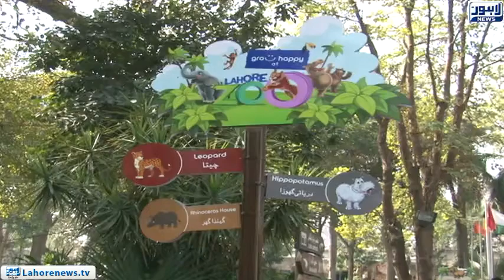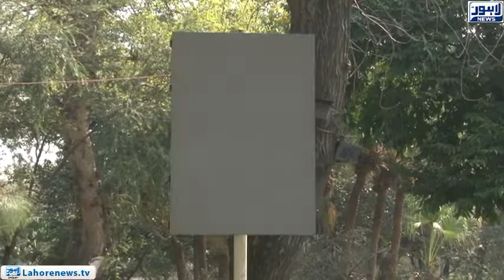App introduced to facilitate access to Zoo information for citizen